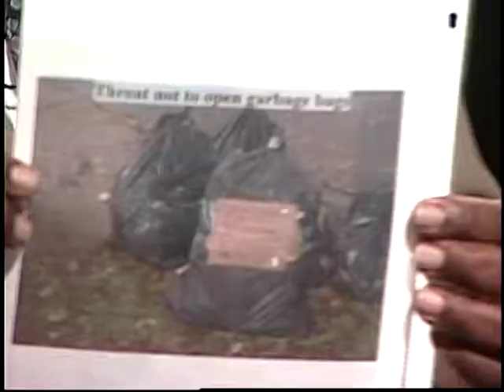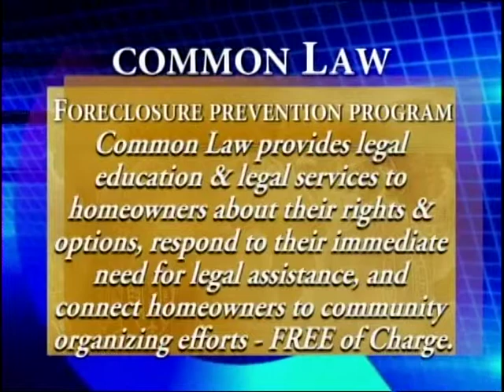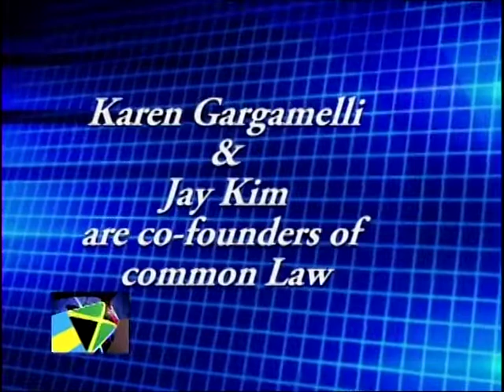CARIBBEAN CLASSROOM: Common Law - Real Estate Fraud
Members of Common Law and Foreclosure Resisters break down the frauds and practices that take place in the foreclosure process. This is a must see over and over  video clip that can help any home owner.